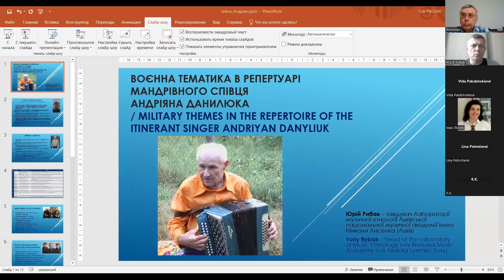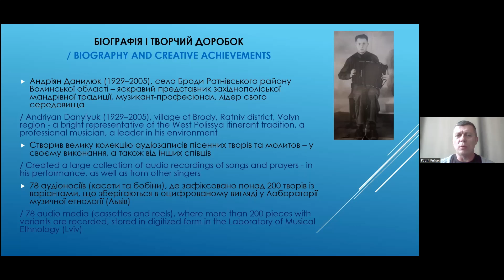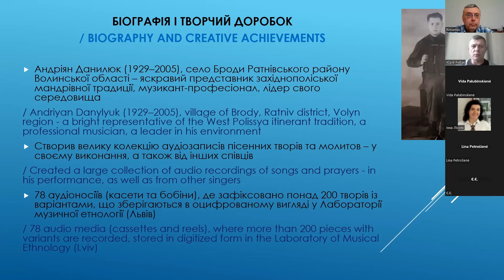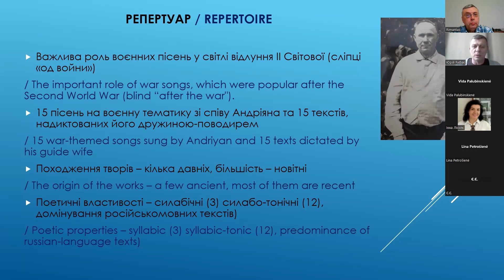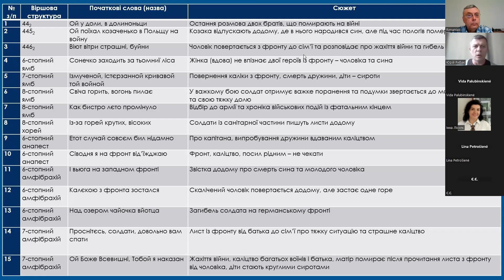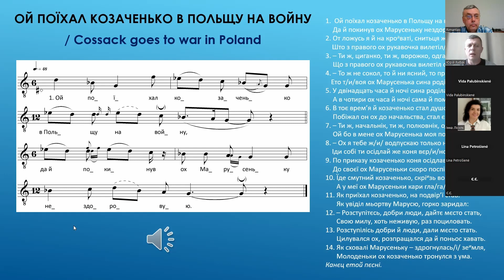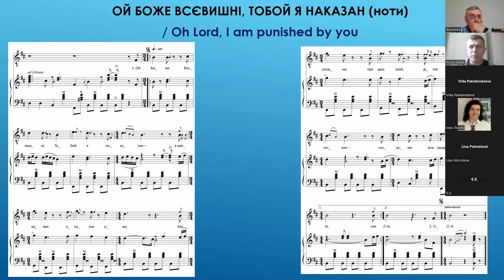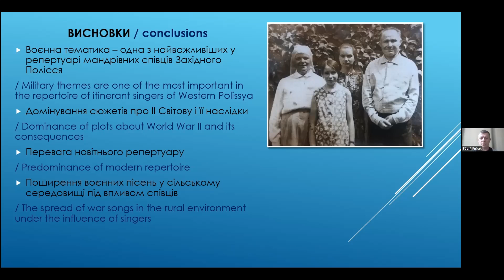Юрій РИБАК - «Воєнна тематика в репертуарі мандрівного співця Андріяна Данилюка»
Кандидат мистецтвознавства, доцент Юрій РИБАК (Львів, Україна)
Доповідь на тему: «Воєнна тематика в репертуарі мандрівного співця Андріяна Данилюка».
IV Міжнародний етномузикознавчий симпозіум "Актуальні питання східноєвропейської етномузикології"
Дніпровська академія музики, м. Дніпро, 7-10 лютого 2024 р.